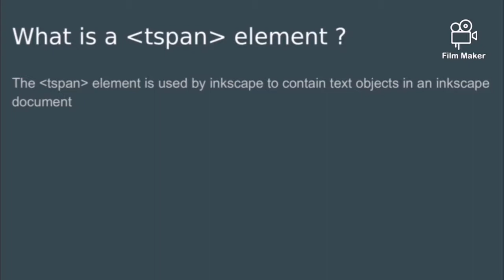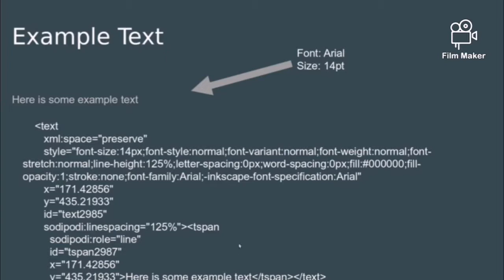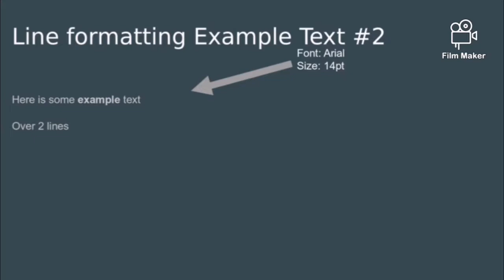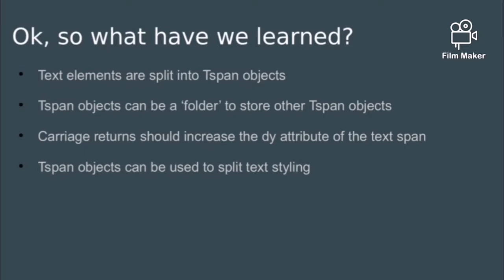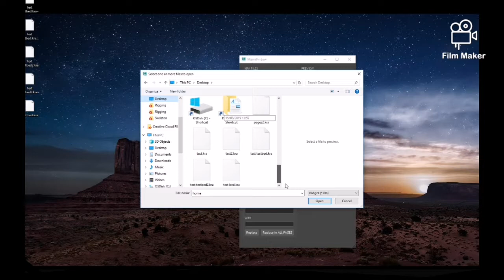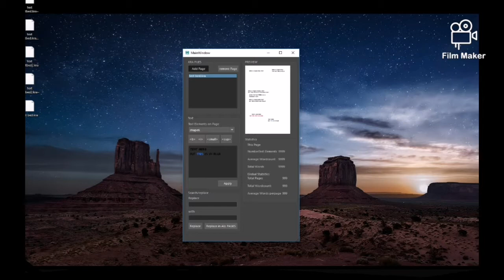The Unimaginatively titled comic vlog: Writing software for Comics. 3: Reading and displaying text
we continue to look at retrieving text information and displaying them correctly in the front end

Category
Film & Animation